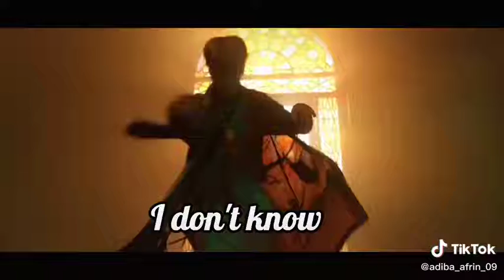bts songs in real life part 2.